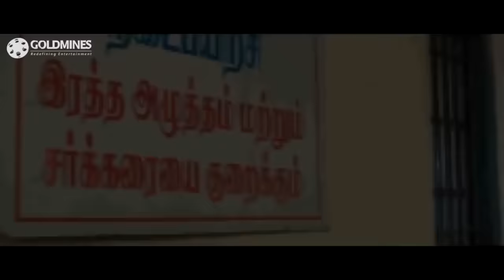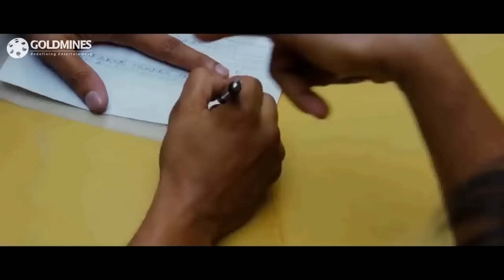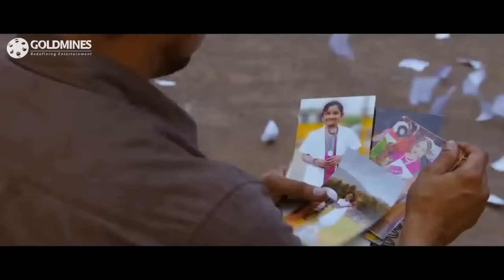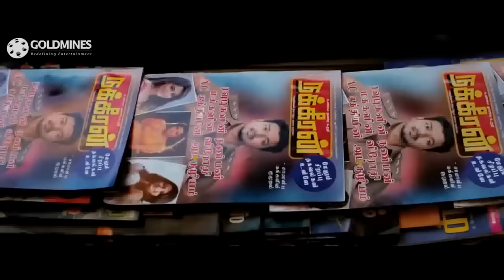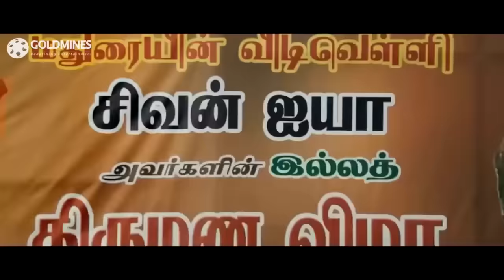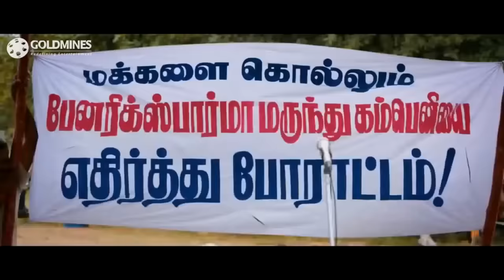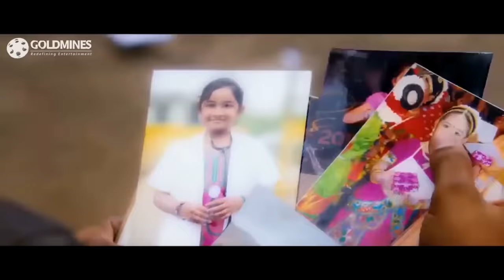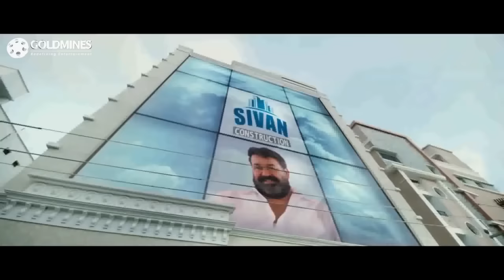Policewala Gunda 2 2019 Tamil Hindi Dubbed Full Movie | Vijay, Mohanlal, Kajal Aggarwal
The movie story deals with Sivan a well-respected don in the area of Madurai. After his driver was killed in an altercation with a few enemies, including a rowdy cop, he takes the driver's son Shakthi as his own. Shakthi grows up with a vengeful hatred towards the Police uniform and any other Khaki clothing. Even towards his eventual lover, initially hating, but then seeing her good side, But it is when his Father desires him to wear the uniform, that turn the tables on the illegal work of Sivan. How Shakthi deals with his Father, and an unknown assailant forms the crux of the story.